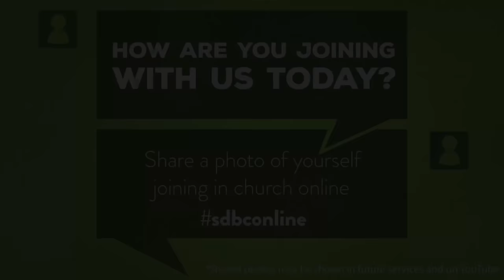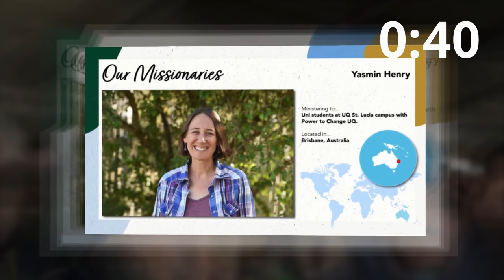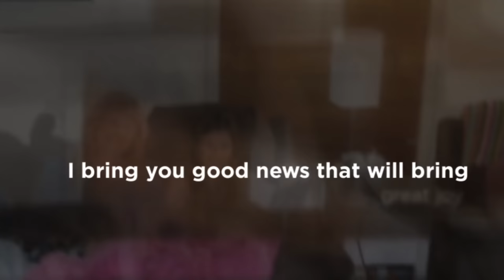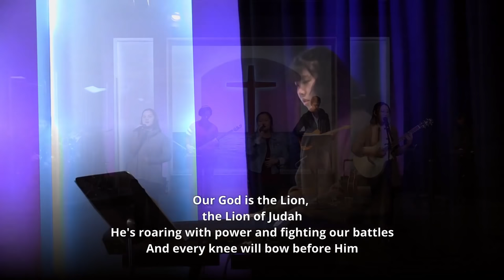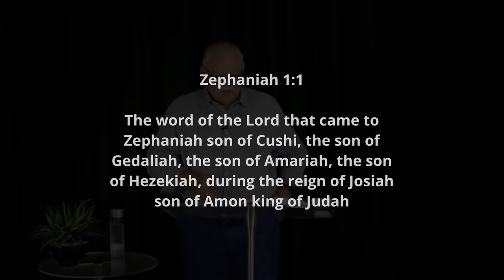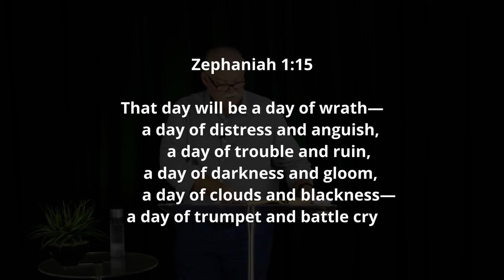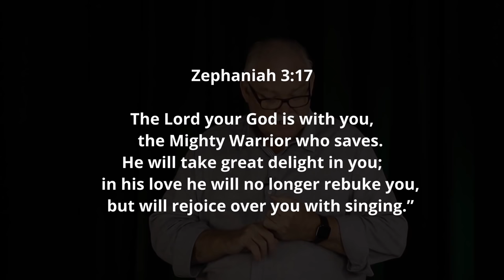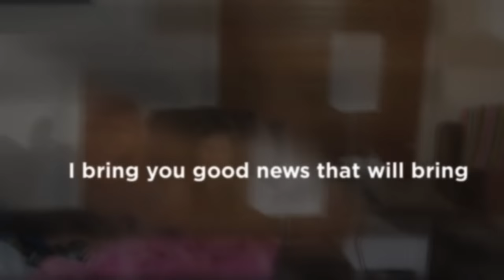English Morning Service - 14/06/2020